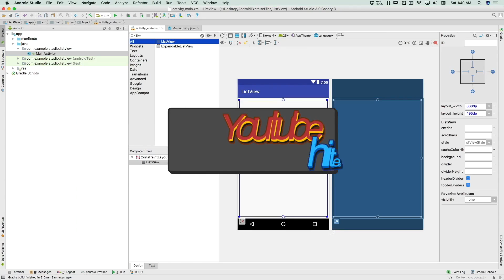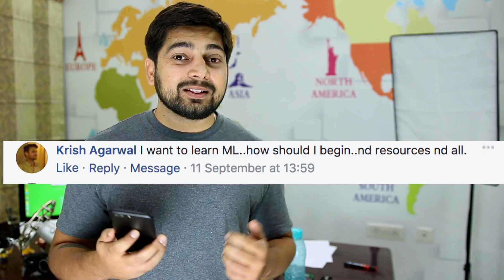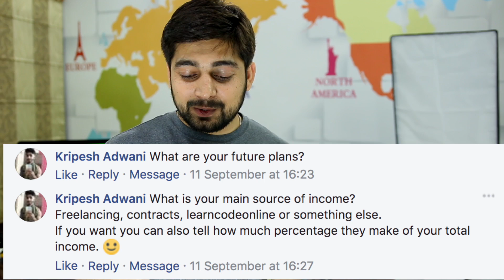70K Special Q/A - Machine learning - dotnet - my job 😃